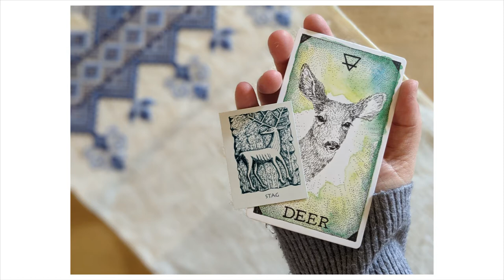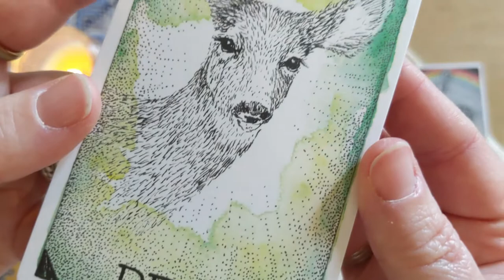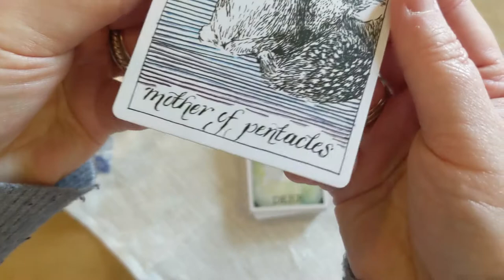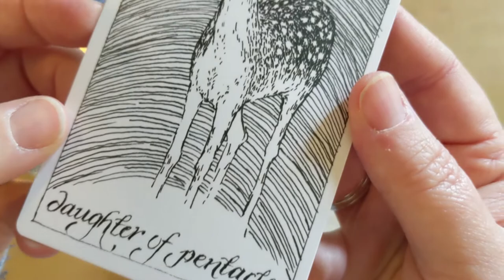Stag & Deer Spirit Animal Totem & Guide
Celtic Totem Animals: Working with Shamanic Helpers
The Wild Unknown Animal Spirit Deck and Guidebook
The Wild Unknown Tarot Deck and Guidebook (Official Keepsake Box Set)

What are you doing today to connect to your spirituality?